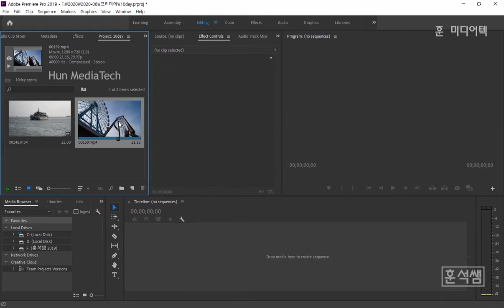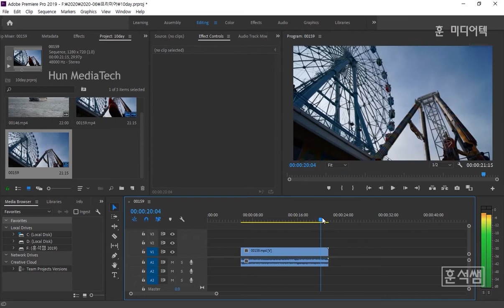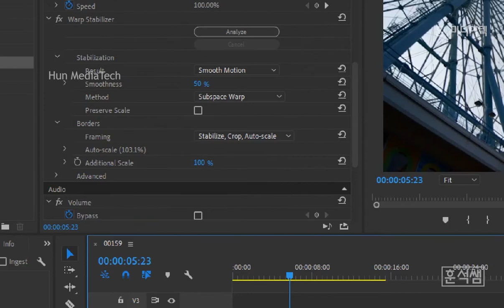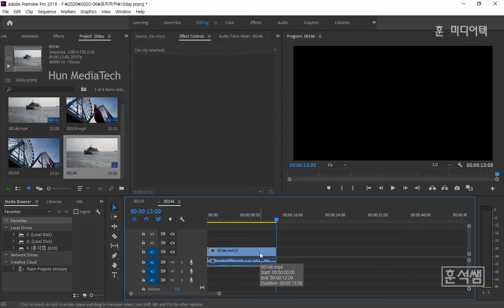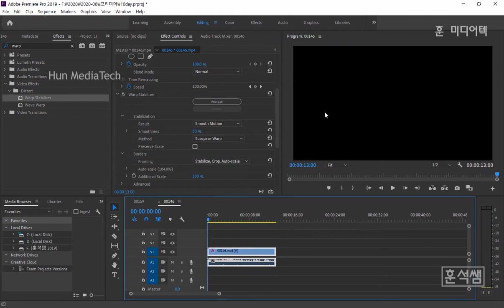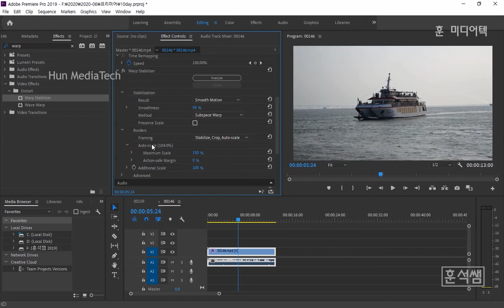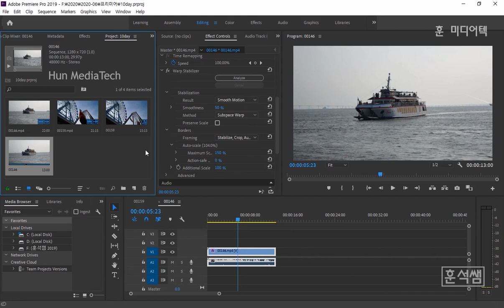[프리미어 프로] 촬영영상의 손떨림을 잡아주는 워프 스테빌라이져 배우기(Premiere Pro Warp Stabilizer Tutorial)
프리미어 프로 강좌
촬영영상의 손떨림을 잡아주는
워프 스테빌라이져 배우기
(Premiere Pro 2019 Tutorial
-Warp Stabilizer)